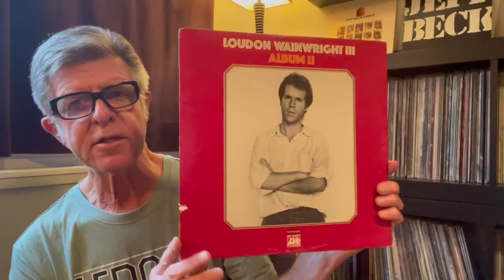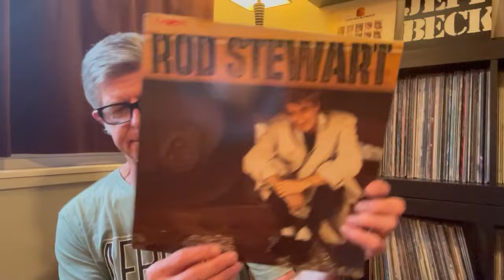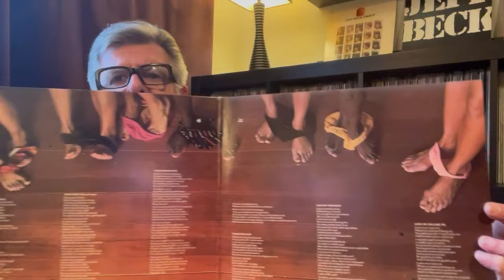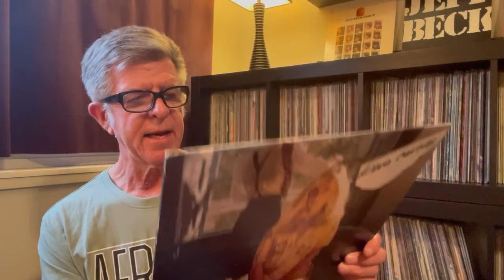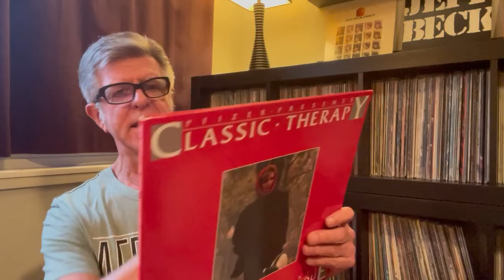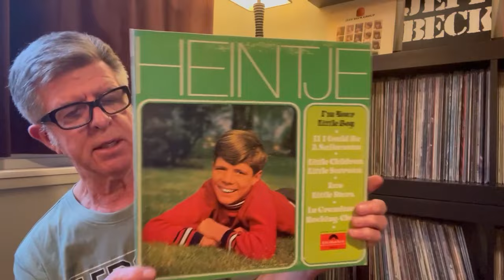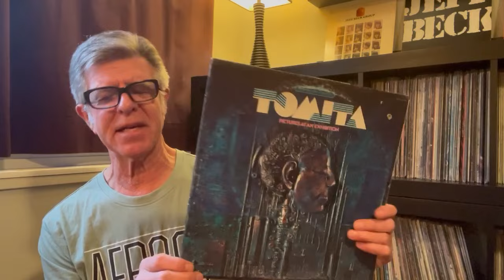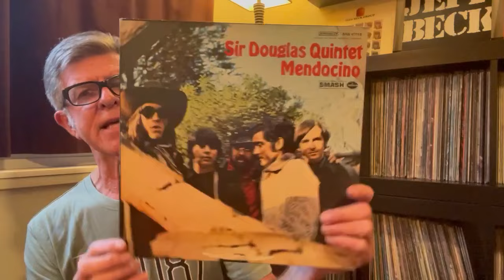#102 -VC- I Bought a Record Collection- Part 5 😐